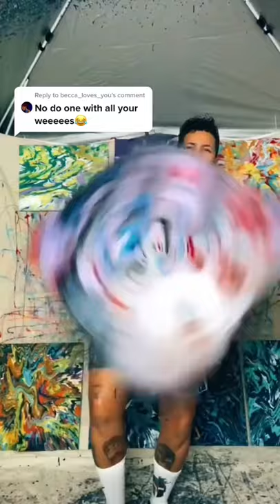Making a Video with my most popular catch phrase!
Saying weeeeee as been so much fun. I hope you enjoy this video

Spin Art! By BeastModeArt